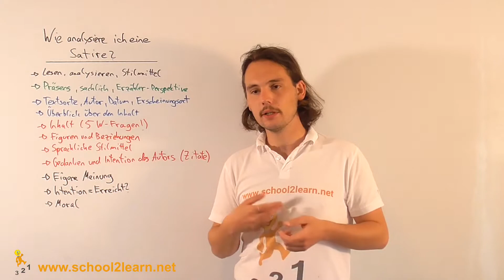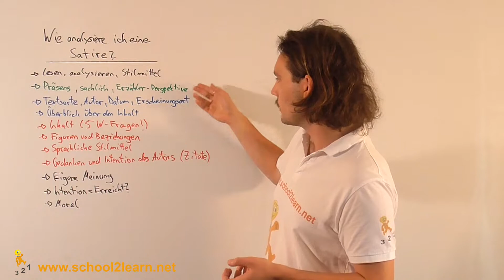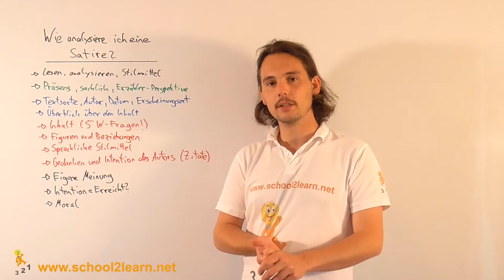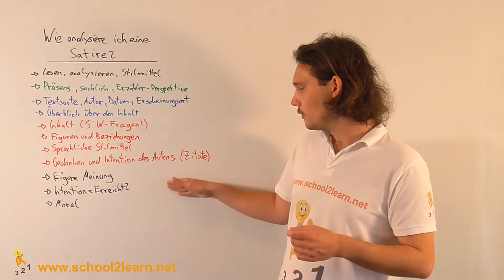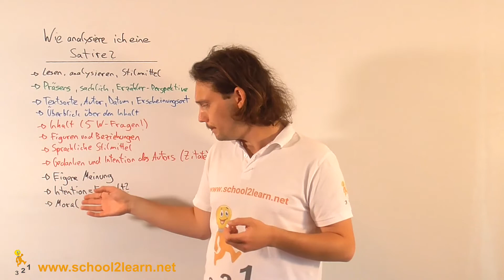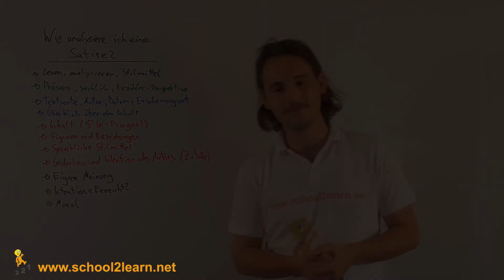Wie analysiere ich eine Satire?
Wie analysiere ich eine Satire? Das zeigen wir Dir in diesem Video.